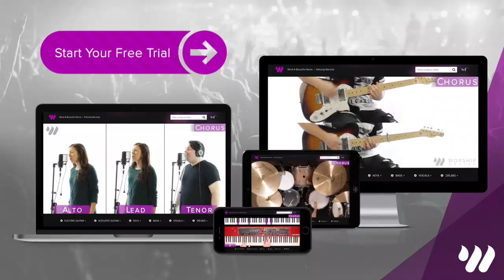Joy - Planetshakers - Drum Tutorial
Hey guys, this is a demo of a full drum lesson for Joy by Planetshakers! Get FREE access to this full tutorial and lesson for this song